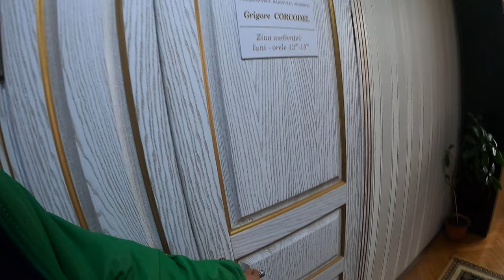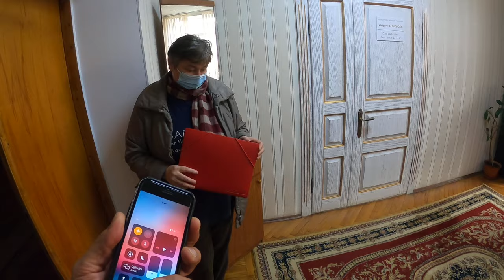Preşedintele raionului şi cam toţi angajţii umblă fără mască - Curaj.TV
La Primăria Sîngerei, unde edilul e chiar medici şi peste drum, la Consiliul Raional toată lumea e relaxată, fără mască, se bazează pe interdicţia aberantă de la intrare şi speră că oamenii contribuabili şi justiţiar chiar nu le vor trece pragul. Însuşi preşedintele de raion, Corcodel, stătea îngîmfat la birou, înconjurat de subalterni, toţi fără măşti. Chiar şi secretara din anticameră şi-a pus masca doar după ce a fost sunată de peste drum că vine cineva cu camera la ei!